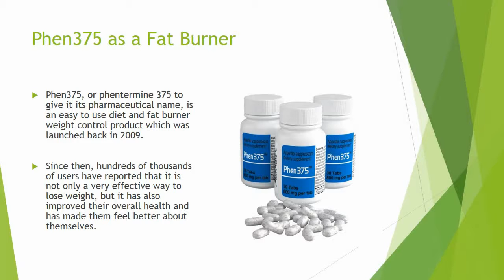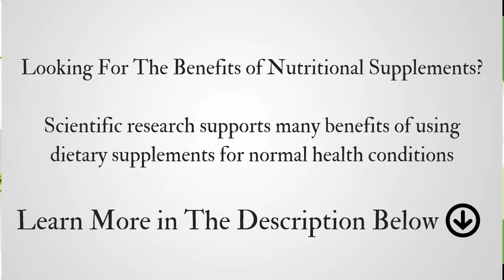Phen375 Review | Are The Best Weight Loss Diet Pills?